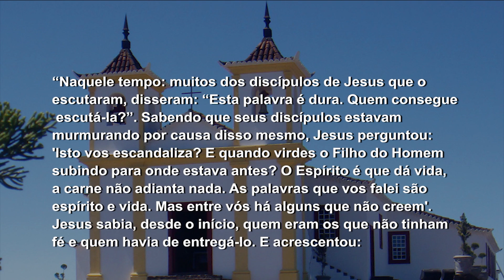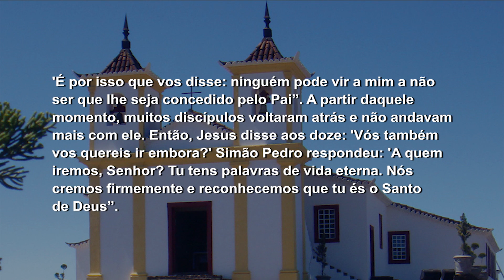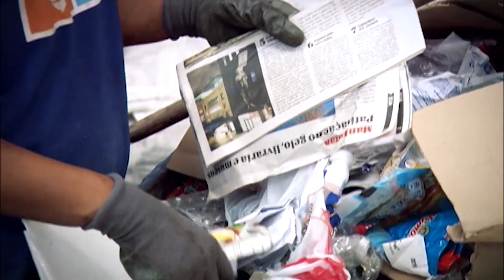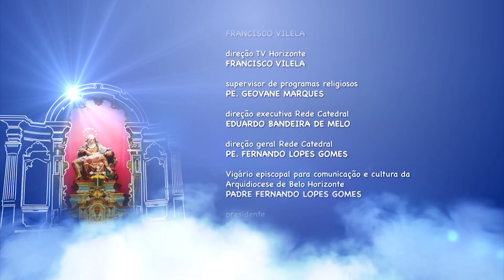Mãe Maria - 26/08/18